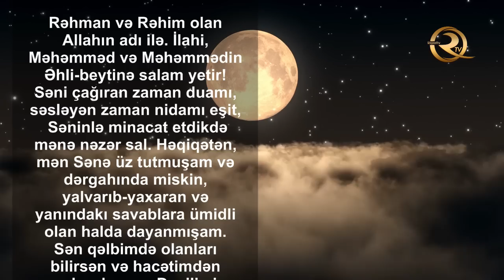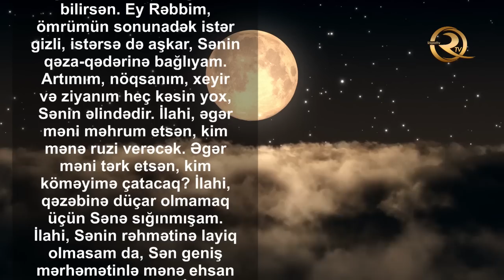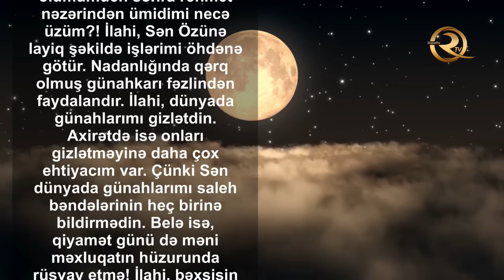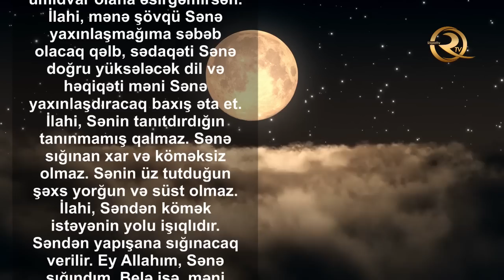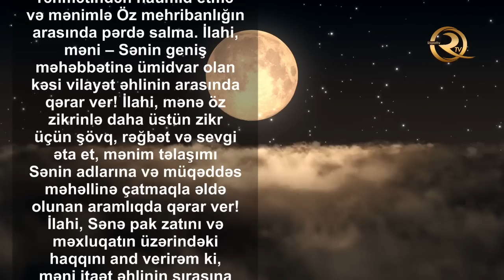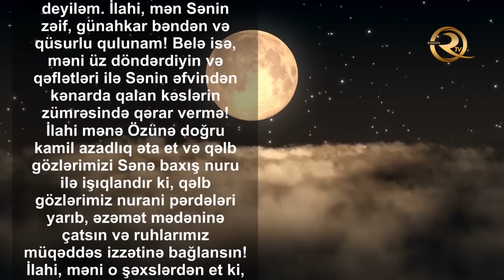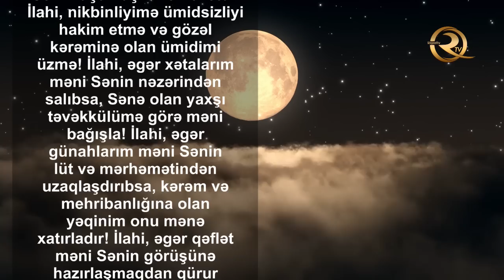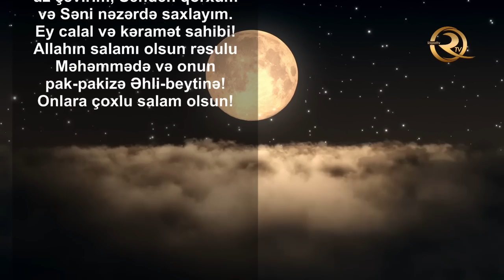Şəbaniyyə Münacatı - Allah'la könüllü söhbət (tərcümə ilə)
"Münacat Şaabaniyə" ("Şaaban ayında Allahla könüllü söhbət") kimi tanınan bu möhtəşəm duada, Allahı axtaranın və tanımağ istəyən hər bir qəlb üçün Ona yol açacaq sirrlər toplanmışdır. İbn Kələvay İmam Əlidən (ə) nəql etmişdir ki, Əmirəl möminin (Ə) və də digər vilayət imamları (A) Şaban ayında bu münacatı oxuyardılar. Bu duanı ilin istənilən vaxtı oxumaq tövsiyə olunur.
“Məfatihul-cinan”, Şeyx Abbas Qummi, “Şəban ayının fəzilət və əməlləri” bölümü.